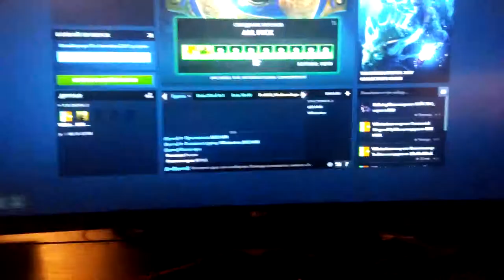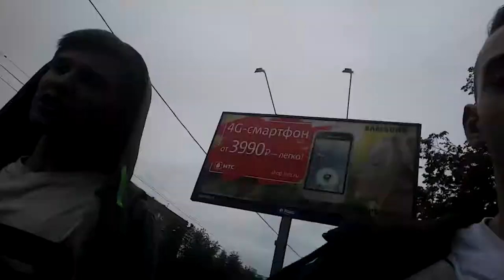VLOG #20 "Yota Arena"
Всем привет! Извиняюсь за отсутствие, т.к. были некоторые проблемы. Ну а здесь показан наш путь в Yota Arena!
WARNING!!! ACHTUNG!!! The most active accounts are VK, Facebook, Instagram, SoundCloud. Others are not active like these.